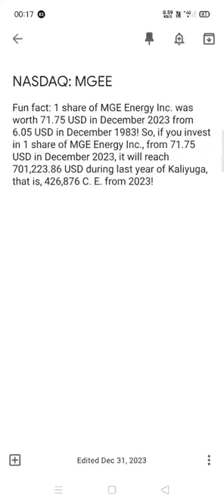MGE Energy Inc. share analysis